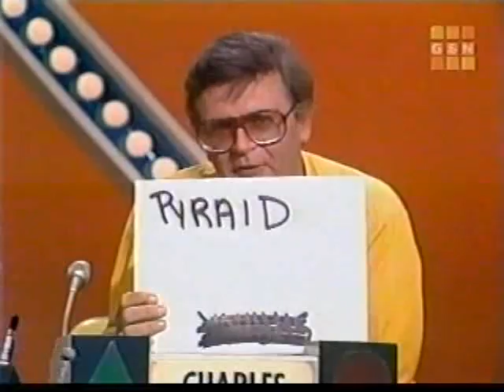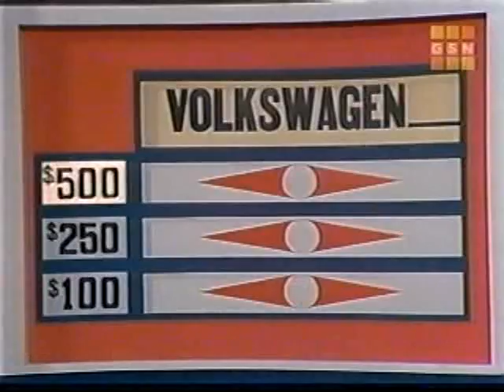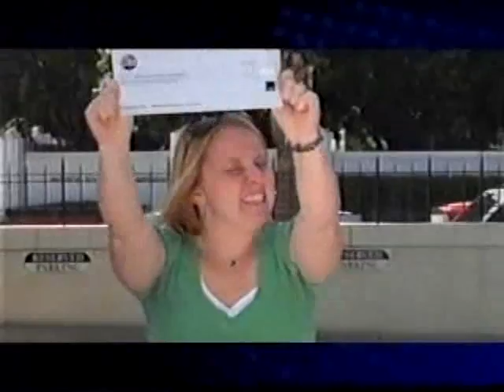Match Game SYNb Part 2.avi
Part 2 of a Syndicated episode of Match Game. On the panel are Bart Braverman, Brett Somers, Charles Nelson Reilly, Rita Moreno, Bill Daily  and Patti Deutsch.